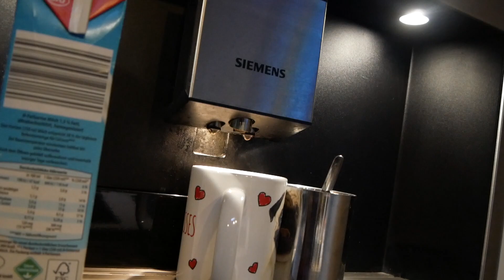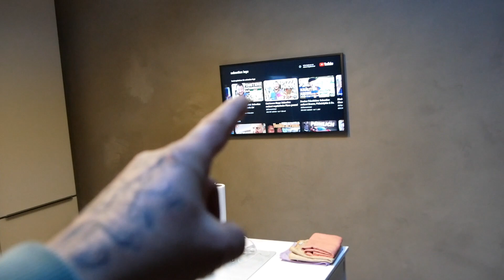Haus 2023 Urlaub..